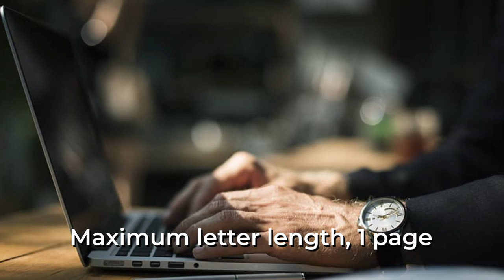How To Write Your Best Letter To Your Beautiful Ukrainian Woman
You have only one chance to make the first impression, as they say. In this video we’re going to talk about how to write your best letter to your beautiful Ukrainian lady.

Do’s:
1. Write basic English.
2. Introduce yourself to your lady. Start your letter with compliment.
3. Ask her 3 important open questions.
4. Paint a picture of how your life looks.
5. Maximum letter length, 1 page.
6. Important! Put the date you’re coming to Ukraine.
7. Paint a picture of how you see your future life with your future wife.
8. Finish the letter by inviting her out and with a compliment.

Don’ts:
1. No fancy, philosophical writing, English colloquials.
2. Don’t talk about your professional accomplishments
3. Don’t be flashy, don’t talk about your possessions, because you don’t want to champ the waters to attract a great gold digger.
4. Don’t use the word “love”.

Be diligent writing this letter because you have only one chance to do your best and you’ll get “yes” or “no” based on your letter. Good luck!

Example Of Client's Great Letter...

Hello,

I read your profile and I liked it. I will be in Kiev over the Christmas holidays and would like to invite you to meet. What places do you like to go in Kiev?

My name is YOUR NAME, 42 years old, from the north of Israel. I live in Isfiya, close to Haifa. I am a single, Christian man and I have no children. However, I do want to have my own family very much; wife and children and so I continue my search for my half, my future wife to build our happy family together. I want our relationship to be based on real friendship, honesty, and faithfulness. Family is important to me. I dream of a loving family, joyful and harmonious.

Talking about myself and personality. I am patient, sincere, honest and responsible. I’m a good friend, caring, supportive, kind and loyal with a warm heart and most of all, I am attentive to my lady's needs and like to take actions to make my lady happy.

I am well mannered with a calm character, and I am the pillar of strength in my family that protects my family to ensure they are safe, secure and well cared for.

I think before I speak because I prefer to take action rather than simply talking! It’s important to me to understand the heart of a person, not only look to what you can only see with your eyes.

I am responsible and ambitious, one of my mottos in life is:  “To get to your target, aim higher!”

I am a strong man who takes care of everything for his family, I am a hard-working man, and I like my career. I feel great to work with my mind as well as with my hands. I work as an electrical engineer in automation systems.

I love classical music, Latin and classical oriental music, drama movies, comedies))) I like speaking and learning languages. I try to learn more and more Russian! I adore this language, and can already communicate with Russian people living here in Israel. I believe that in order to get to know someone better, you need to speak their language. It's always interesting for me to feel and to understand the mentality of others.

I can speak also French, English, Arabic, and Hebrew.
I read books in my free time, especially in French literature. I like biking, swimming, I love car mechanics, to fix cars. I like to work with my hands and when I do it, I can do it well. I do not feel ashamed to do home stuff, cleaning and work in the kitchen.

And just to finish my message, I would like to say that we all dream and wish to have more in our life. Everywhere we try to impose our high demands. But when talking about love and soul mate, it seems that love is much more about giving than receiving.

Let me close my eyes now and make a wish: I am looking for my half, with whom we, both can find mutual understanding and harmony when talking and listening to each other, or doing things together...with just a simple look into the eye we can understand each other… a loving and caring woman who would be a good mom and wife, with a true smile in her eyes. I am looking for a woman who wants to be my only woman for life, to build our own close family together.

I look forward to your reply. Can you please tell me a little about you. For example, what is your favorite flower because that’s the flower I want to give you when we meet in Kiev soon. Can you tell me a little about your character, what you like and do not like, and what is most important to you in your future life?

With all my best wishes and hope to meet you soon in Kiev.
YOUR FIRST NAME